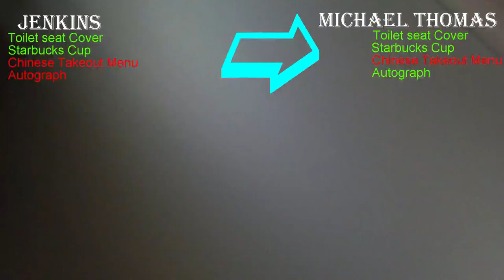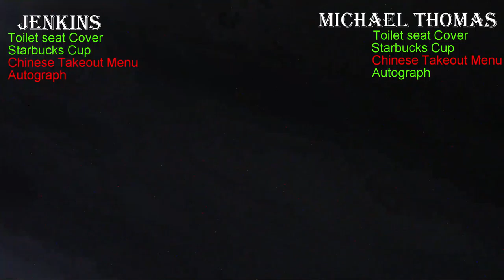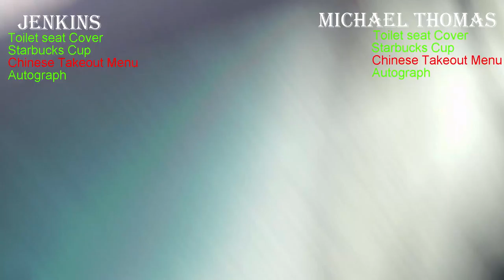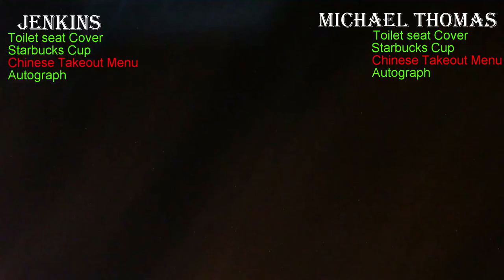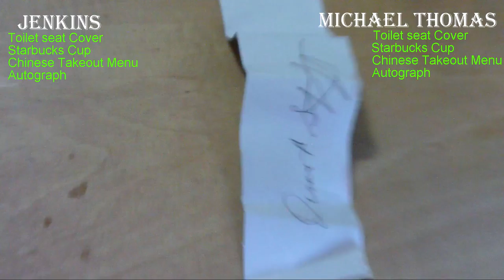CHALLENGE - SCAVENGER HUNT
Competing in a scavenge hunt, watch out for cheaters and Never, EVER mess with people at WalMat lol Loser has to sing happy birthday to random person!!!